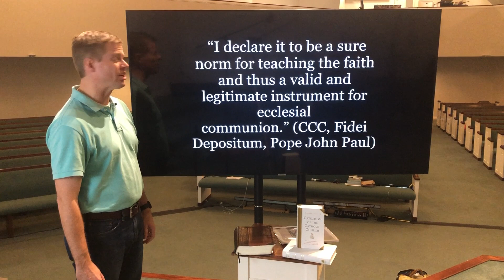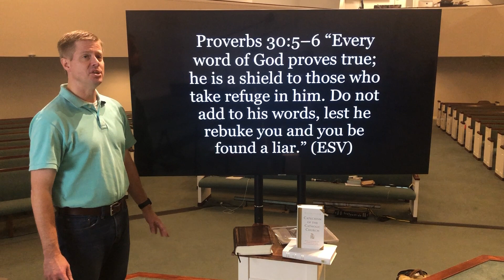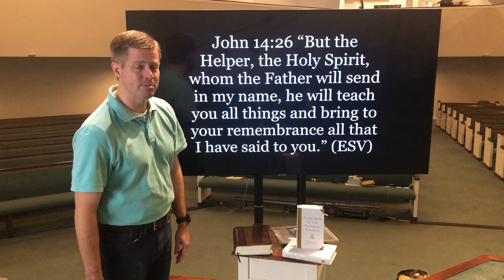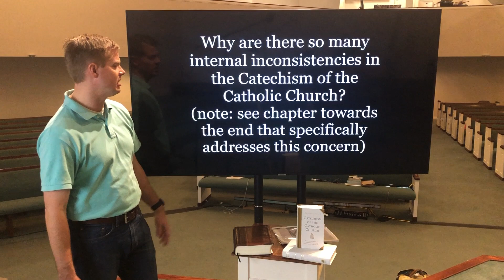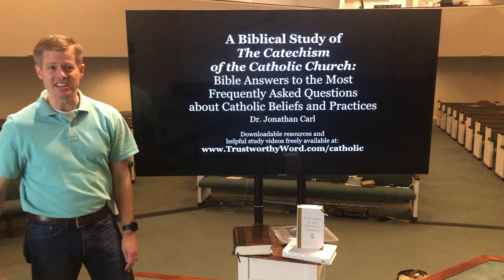#2 What Is the Catechism of the Catholic Church? - A Biblical Study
Helping people find answers to the most common questions about Catholicism with answers from the Catechism of the Catholic Church and the Bible.

WHAT IS THE CATECHISM OF THE CATHOLIC CHURCH?

Passages of The Catechism of the Catholic Church to Consider:
“essential and fundamental contents of Catholic doctrine” (CCC, 11)
“I today order by virtue of my Apostolic Authority, is a statement of the Church’s faith and of catholic doctrine, attested to or illumined by Sacred Scripture, the Apostolic Tradition, and the Church’s Magesterium.  I declare it to be a sure norm for teaching the faith and thus a valid and legitimate instrument for ecclesial communion.” (CCC, Fidei Depositum, Pope John Paul)

“The presentation of doctrine must be biblical” (CCC, Fidei Depositum, Pope John Paul)

“useful reading for all other Christian faithful” (CCC, 12)

“For a deeper understanding of such passages, the reader should refer to the Scriptural texts themselves.  Such Biblical references are a valuable working-tool in catechesis” (CCC, 19)

“It must be sound doctrine” (CCC, Fidei Depositum, Pope John Paul)

“I beseech the Blessed Virgin Mary, Mother of the Incarnate Word and Mother of the Church, to support with her powerful intercession the catechetical work of the entire Church on every level” (CCC, Fidei Depositum, Pope John Paul)

“Catechesis is an education in the faith” (CCC, 4)

“St. Cyril of Jerusalem and St. John Chrysostom, St. Ambrose and St. Augustine, and many other Fathers wrote catechetical works that remain models for us” (CCC, 8)

Scriptures to Consider:
Deuteronomy 4.1–2 “And now, O Israel, listen to the statutes and the rules that I am teaching you, and do them, that you may live, and go in and take possession of the land that the LORD, the God of your fathers, is giving you. 2 You shall not add to the word that I command you, nor take from it, that you may keep the commandments of the LORD your God that I command you.” (ESV)

Deuteronomy 18:20–22 “But the prophet who presumes to speak a word in my name that I have not commanded him to speak, or who speaks in the name of other gods, that same prophet shall die.’ [21] And if you say in your heart, ‘How may we know the word that the LORD has not spoken?’—[22] when a prophet speaks in the name of the LORD, if the word does not come to pass or come true, that is a word that the LORD has not spoken; the prophet has spoken it presumptuously. You need not be afraid of him.” (ESV)

Proverbs 30:5–6 “Every word of God proves true; he is a shield to those who take refuge in him. Do not add to his words, lest he rebuke you and you be found a liar.” (ESV)

2 John 9 “Everyone who goes on ahead and does not abide in the teaching of Christ, does not have God. Whoever abides in the teaching has both the Father and the Son.” (ESV)

Revelation 22:18–19 "I warn everyone who hears the words of the prophecy of this book: if anyone adds to them, God will add to him the plagues described in this book, [19] and if anyone takes away from the words of the book of this prophecy, God will take away his share in the tree of life and in the holy city, which are described in this book.” (ESV)
John 14:26 “But the Helper, the Holy Spirit, whom the Father will send in my name, he will teach you all things and bring to your remembrance all that I have said to you.” (ESV)

Questions to Consider:
Does the Catechism of the Catholic Church go beyond the teachings of Jesus? Is it biblical?
Why is there a need for tradition and the church authority in addition to the Bible?
Why is there such a gap in time (350 years) between some of the early church writings that correspond to the claims of the catechism authority?
Why are there so many internal inconsistencies in the Catechism of the Catholic Church? (note: see chapter towards the end that specifically addresses this concern)
Why do some doctrines of the Catechism of the Catholic Church (purgatory, indulgences, etc.) validated later on in church history and mostly by tradition with little Scripture?
Does the Catechism reference Scriptures within their contextual meaning?  Have you ever checked the footnote references in the Catechism to be sure?
Why are the Catechisms and Tradition of the Catholic Church allowed to change or be added to?
Why does the Pope pray to the dead (Mary) for her prayers for the work of the Catechism?  Is not talking to the dead directly called “necromancy”?  Is it biblical?
What does John 14:26 say about who we access directly and primarily for help in teaching?

Thanks for joining us in hearing God's Trustworthy Word!  to check out our blog and more resources!